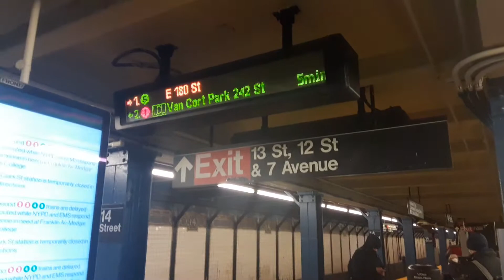East 180th street bound R142 (5) train via 7th Avenue at 14th street!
So shown here in this video is a Bronx bound R142 (5) Express train via the 7th avenue line at 14th street heading to East 180th street (Not Eastchester Dyre avenue) Because a train went into Brakes in emergency near Borough Hall uptown (5) trains ran via the (2) line from Nevins street to 149th street-Grand concourse now one of the trains rerouted was a Rush hour train to East 180th street (Where 6 (5) trains in the AM rush make their last stop at) So there isn't a (5) train program to East 180th street via the 7th avenue line as its a full (2) train (Also only 3 trains from Brooklyn end at East 180th street the other 3 East 180th street trains start at Bowling Green) so the conductor reset it to a (5) to Eastchester Dyre avenue via 7th avenue this video was taken Thursday January 13th 2022 at 8:20am